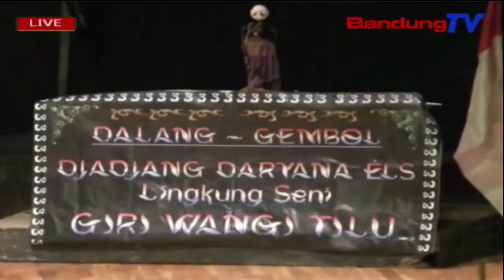Ngamumule Budaya, Calung Ditaratas Asup Kana Ekskul Sakola | TP | BANDUNGTV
TP | BANDUNGTV | ELBY NOPITRI | Sajeroning Kitu, Minangka Tarekah Pikeun Ngariksa Turta Ngamumule Seni Budaya Sunda Calung, Anu Meh-Mehan Tumpur Kalindih Ku Jaman, Pupuhu Calung Kota Bandung Ngalakonan Sawala Seni Budaya Kalawan Jejer Bela Nagara Di Lelewek Dago, Kota Bandung. Seni Calung Salaku Kasenian Asli Sunda Kudu Mayeng Dimumule Sangkan Bisa Diwariskeun Ka Generasi Nu Bakal Datang.